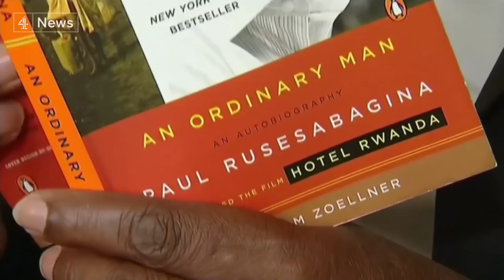Hotel Rwanda hero Paul Rusesabagina found guilty of terror charges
The man whose experiences inspired the film Hotel Rwanda has been sentenced to 25 years in jail, after he was found guilty of terror offences.

Paul Rusesabagina, who saved more than a thousand ethnic Tutsi people during the 1994 genocide, had called the trial a "sham", claiming he had been arrested in retaliation for his outspoken criticism of the country's long-time president Paul Kagame.

The Rwandan authorities have denied his allegations of human rights abuses.

Carine Kanimba spoke to Jon Snow.

We put the allegations in this interview to the Rwandan high commission who have yet to respond. The Rwandan authorities have denied Paul Rusesabagina’s allegations of human rights abuses.

Arsenal Football Club said they had raised awareness of Rwandan culture and heritage, and the tourism increase had supported an economic growth, lifting thousands out of poverty.